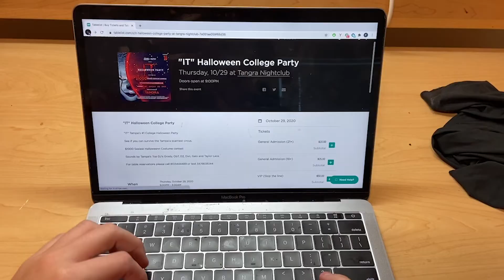COVID-19 Might be the Scariest Part of Going Out This Halloween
UTTV Reporter Frank Cannistra finds out if UT students will be scared off this Halloween by COVID-19, or if some students will put those fears aside and party like they're used to.

UTTV: Spartan News is the University of Tampa's student-run television station! We use smartphone production kits + social media to see, shoot, and share campus news. To earn credit, register for COM 236: UTTV PRACTICUM. You can take between 1-4 credits. Class can fulfill Humanities/Fine Arts requirements, electives for Communication students, and the JOU 273 requirement for Journalism majors and minors.